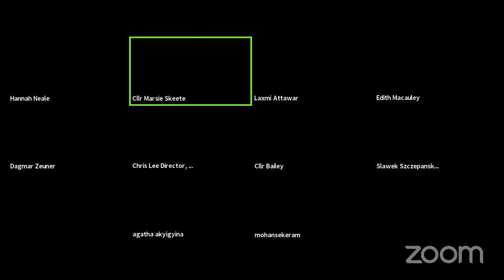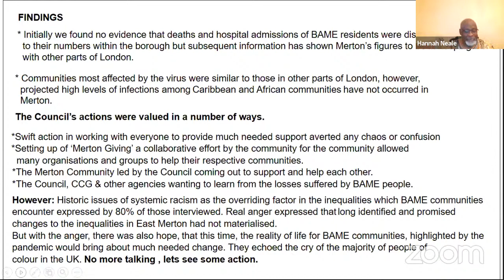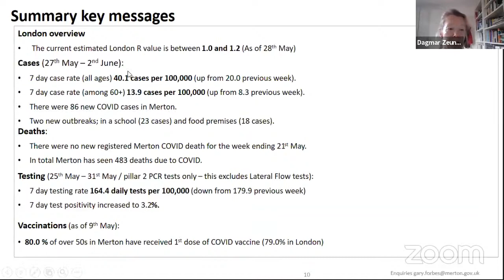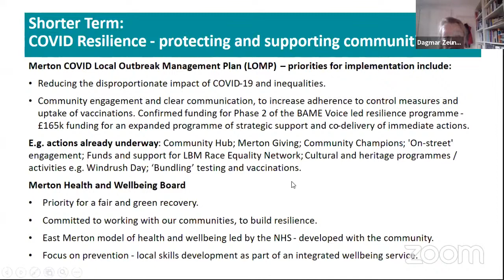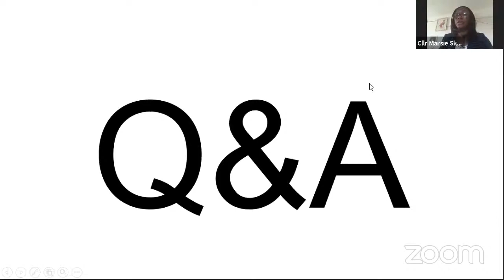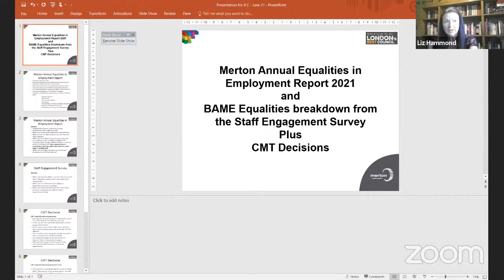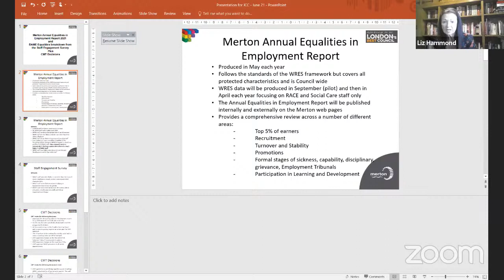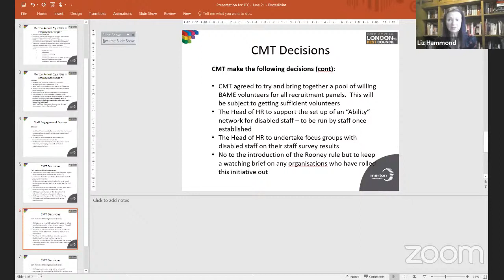Joint Consultative Committee with Ethnic Minority Organisations